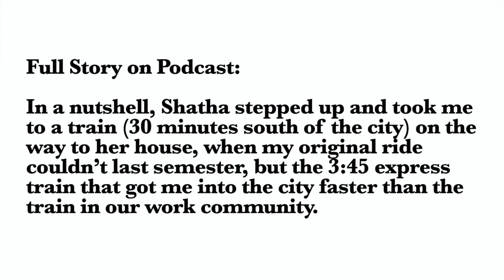Episode 109: "Ain't Gonna Let My Ugly Heart Ruin This World" with Shatha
Alternatives to Going Back to the Building in August 2020:
Instead of risking our lives by going back to school during Covid, first quarter could be a discovery project tied to S.E.L, racial equity and emotional intelligence.

Discovery Projects/Inquiry Based Learning
Learners draw on own past experience and existing knowledge to discover facts and relationships and new truths to be learned.

Share Your Story: “There isn’t anyone you couldn’t love once you’ve heard their story. ” Mary Lou Kownacki

16:00 You have a robust emotional vocabulary.
16:19  You’re curious about people.
18:32  You Embrace Change
21:15   Don’t Have Shame Over Your Weaknesses
22:53: Good Judge of Character
23:59 You’re Difficult to Offend
24:30 You Easily Can Say No
26:29 You Let Go of Mistakes
28:00 You Give and Expect Nothing in Return
35:00 You Don’t Hold Grudges
35:40 You Neutralize Toxic People
36:32 You Don’t Seek Perfection
37:42 You Appreciate What You Have
37:57 You Disconnect
38:42 You Limit Your Caffeine Intake
40:06 You Get Enough Sleep
41:06 You Stop Negative Self-Talk In Its Tracks
42:15 You Won’t Let Anyone Limit Your Joy
43:10 Final Takeaway

Work by Helping Each Other Through This Time: S.E.L. for staff, self and students.

Quran and Bible Mentioned:

“Serve God...and do good – to parents, kinsfolk, orphans, those in need, neighbors who are near, neighbors who are strangers, the companion by your side, the wayfarer (that you meet)...” [The Holy Qur’an]

30 Love the Lord your God with all your heart and with all your soul and with all your mind and with all your strength.’[a] 31 The second is this: ‘Love your neighbor as yourself.’[b] There is no commandment greater than these.” Mark 12:30-31

Don’t forget to show hospitality to strangers, for some who have done this have entertained angels without realizing it! Heb 13:2 NLT

Community Service Project: Build Free Mini Libraries Around Town

Eradicating Covid Research
South Korea Lead the World in Covid-19 Eradication

New Zealand says Coronavirus ‘Eliminated', to Lift Most Curbs

Where Can I Find Shatha?
IG and Twitter: OLCHSMsOdeh

Where Can I Find Amy?
Ain't Gonna Be No Stupid Woman (Book)